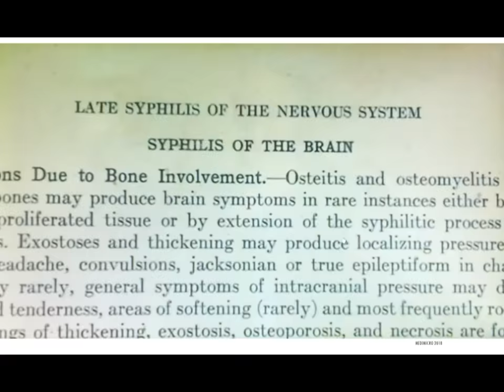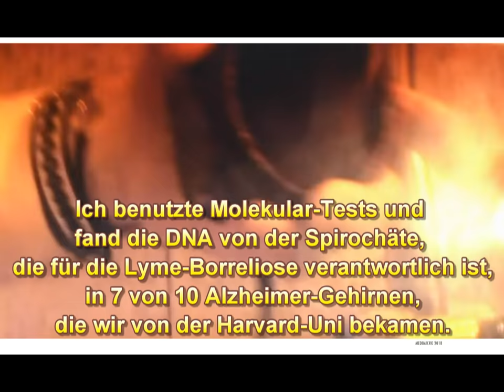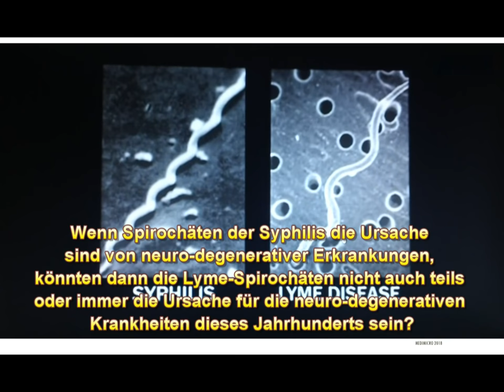Dr. Alan MacDonald: Für Alzheimer, ALS, Parkinson, MS gibt es keine gesicherte Ursache.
Wenn Spirochäten der Syphilis die Ursache von neuro-degenerativer Erkrankungen sind, könnten dann die Lyme-Spirochäten nicht auch teils oder immer die Ursache für die neuro-degenerativen Krankheiten dieses Jahrhunderts sein?